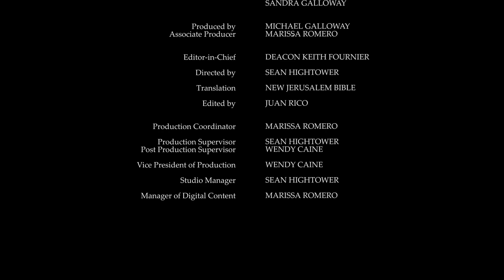Daily Reading for Wednesday, October 19th, 2022 HD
Reading 1, Ephesians 3:2-12
2 You have surely heard the way in which God entrusted me with the grace he gave me for your sake;

3 he made known to me by a revelation the mystery I have just described briefly-

4 a reading of it will enable you to perceive my understanding of the mystery of Christ.

5 This mystery, as it is now revealed in the Spirit to his holy apostles and prophets, was unknown to humanity in previous generations:

6 that the gentiles now have the same inheritance and form the same Body and enjoy the same promise in Christ Jesus through the gospel.

7 I have been made the servant of that gospel by a gift of grace from God who gave it to me by the workings of his power.

8 I, who am less than the least of all God's holy people, have been entrusted with this special grace, of proclaiming to the gentiles the unfathomable treasure of Christ

9 and of throwing light on the inner workings of the mystery kept hidden through all the ages in God, the Creator of everything.

10 The purpose of this was, that now, through the Church, the principalities and ruling forces should learn how many-sided God's wisdom is,

11 according to the plan which he had formed from all eternity in Christ Jesus our Lord.

12 In him we are bold enough to approach God in complete confidence, through our faith in him;

Responsorial Psalm, Isaiah 12:2-3, 4, 5-6
2 Look, he is the God of my salvation: I shall have faith and not be afraid, for Yahweh is my strength and my song, he has been my salvation.'

3 Joyfully you will draw water from the springs of salvation

4 and, that day, you will say, 'Praise Yahweh, invoke his name. Proclaim his deeds to the people, declare his name sublime.

5 Sing of Yahweh, for his works are majestic, make them known throughout the world.

6 Cry and shout for joy, you who live in Zion, For the Holy One of Israel is among you in his greatness.'

39 You may be quite sure of this, that if the householder had known at what time the burglar would come, he would not have let anyone break through the wall of his house.

40 You too must stand ready, because the Son of man is coming at an hour you do not expect.'

41 Peter said, 'Lord, do you mean this parable for us, or for everyone?'

42 The Lord replied, 'Who, then, is the wise and trustworthy steward whom the master will place over his household to give them at the proper time their allowance of food?

43 Blessed that servant if his master's arrival finds him doing exactly that.

44 I tell you truly, he will put him in charge of everything that he owns.

45 But if the servant says to himself, "My master is taking his time coming," and sets about beating the menservants and the servant-girls, and eating and drinking and getting drunk,

46 his master will come on a day he does not expect and at an hour he does not know. The master will cut him off and send him to the same fate as the unfaithful.

47 'The servant who knows what his master wants, but has got nothing ready and done nothing in accord with those wishes, will be given a great many strokes of the lash.

48 The one who did not know, but has acted in such a way that he deserves a beating, will be given fewer strokes. When someone is given a great deal, a great deal will be demanded of that person; when someone is entrusted with a great deal, of that person even more will be expected.